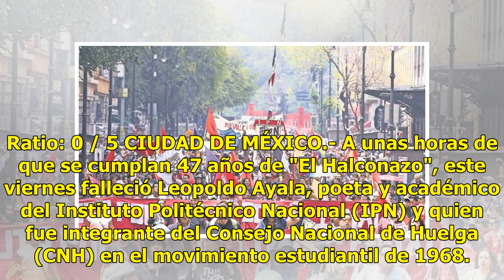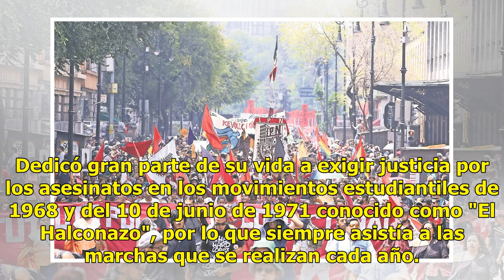Fallece 'El Poeta', integrante del CNH del movimiento del 68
Ratio: 0 / 5 CIUDAD DE MÉXICO.- A unas horas de que se cumplan 47 años de "El Halconazo", este viernes falleció Leopoldo Ayala, poeta y académico del Instituto Politécnico Nacional (IPN) y quien fue integrante del Consejo Nacional de Huelga (CNH) en el movimiento estudiantil de 1968. En un comunicad...